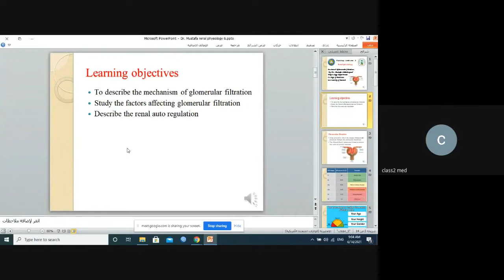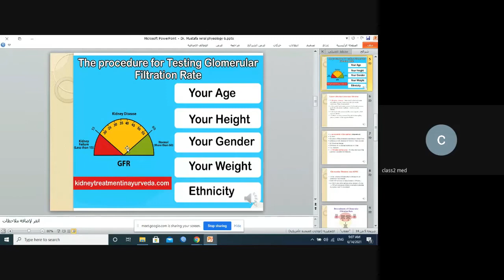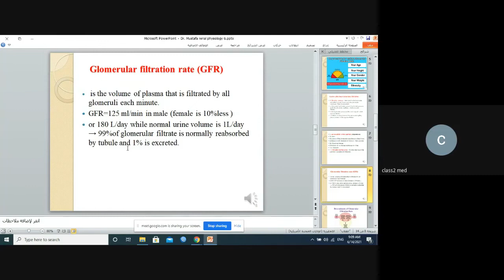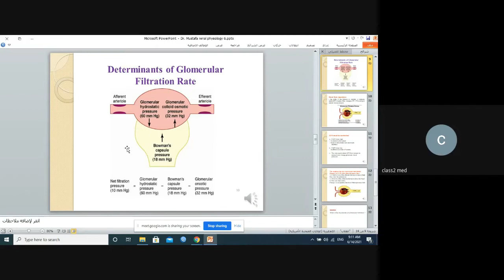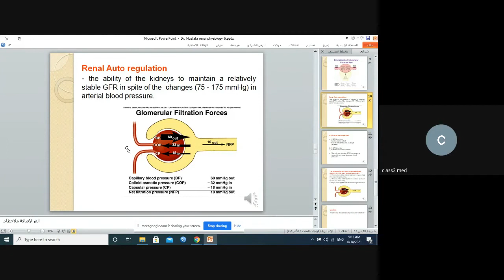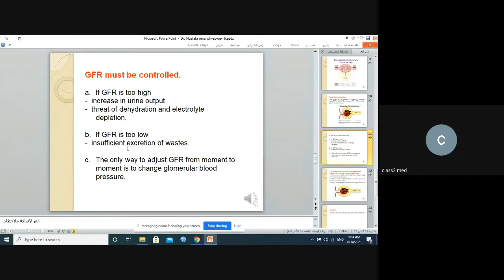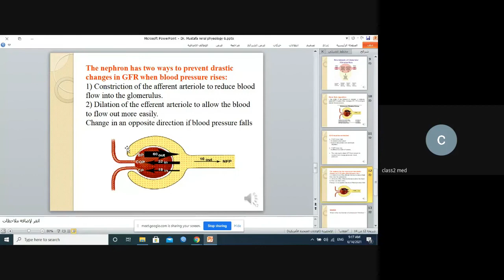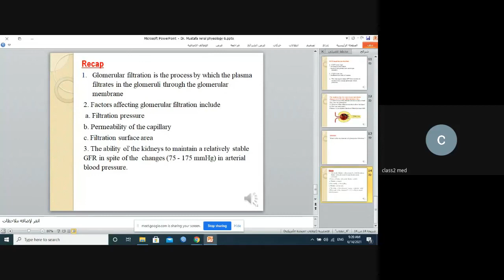Physiology / theoretical lec 6 physiology of renal system live record / DR.MUSTAFA